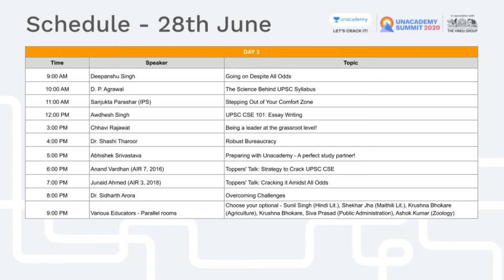Unacademy UPSC Summit 2020 | Deepanshu Singh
Welcome to Unacademy UP Exams, your one-stop solution for all UP & UPPSC Exams Preparation.

✿ UPPSC 2020 Morning Shows:
08:00 AM - NCERT Social Issues by Anupama Ma'am
09:00 AM - Current Affairs News Paper Analysis by Anup Sir
10:00 AM - Polity & IR Current Issues by Ajay Sir
11:00 AM - Economy Current Issues by Gopal Sir
12:00 PM - History NCERT by Anupama Ma'am
01:00 PM - प्रतियोगिता बूस्टर by Raiena Ma'am

✿ Lakshaya UPPSC 2020 | Crack Prelims in 75 Days
02:00 PM - History by Manju Sir
03:00 PM - NCERT Acient History by Anupama Ma'am
04:00 PM - Geography (भूगोल)  by Anup Sir
05:00 PM - Polity (भारतीय राजव्यवस्था ) by Ajay Sir
06:00 PM - Economy by Gopal Sir
07:00 PM - Biology NCERT by Raiena Ma'am

✿ UPPSC 2020 Special Sessions
08:00 PM - History by Manju Sir
09:00 PM - Physics NCERT by Raiena Ma'am
10:00 PM - Environment and Ecology by Anup Sir

✿ Sunday Special Classes Marathon Sessions
09:00 AM - Geography Prelims Quick Revision MCQs by Anup Sir
11:00 AM - Economy Prelims Quick Revision by Gopal Sir
02:00 PM - History Prelims Quick Revision by Manju Sir
04:00 PM - Polity Prelims Quick Revision by Ajay Sir
06:00 PM - Science Prelims Quick Revision by Raiena Ma'am
08:00 PM - NCERT Based Prelims Quick Revision by Anupama Ma'am

1. One Subscription, Unlimited Access
2. Learn from your favorite teacher
3. Real time interaction with teacher
4. You can ask doubts in live class
5. Limited students
6. Download the videos & watch offline